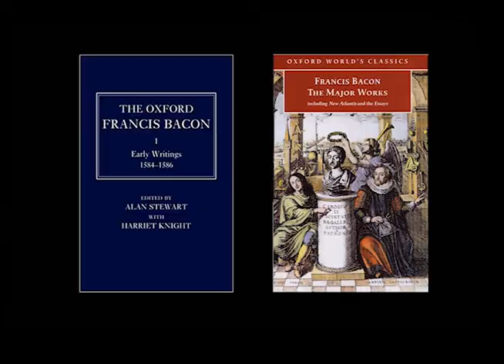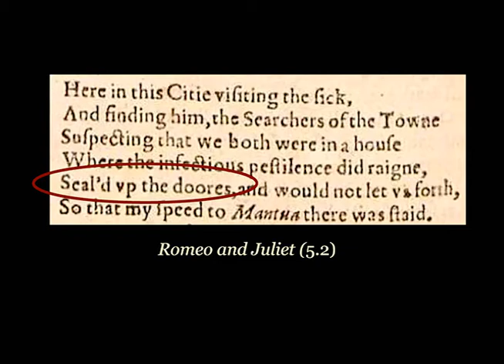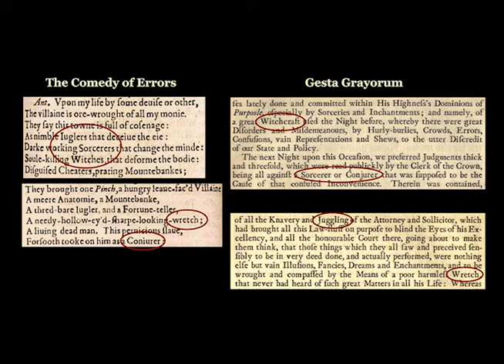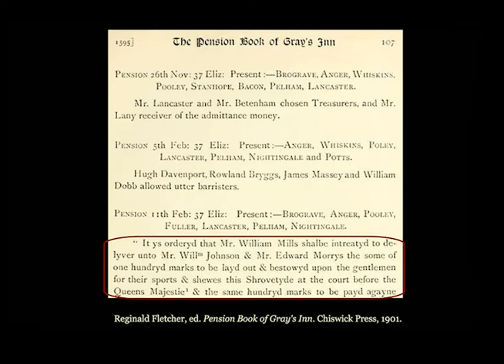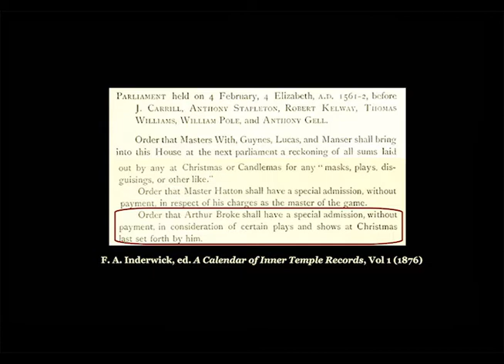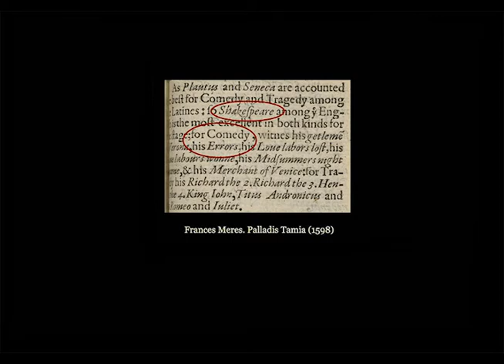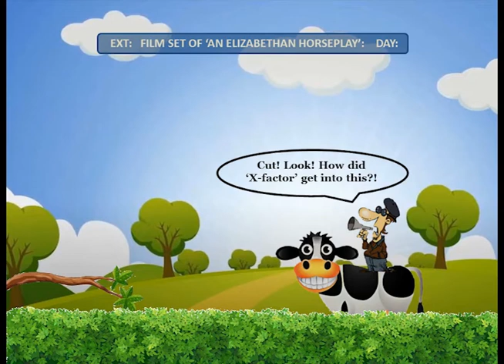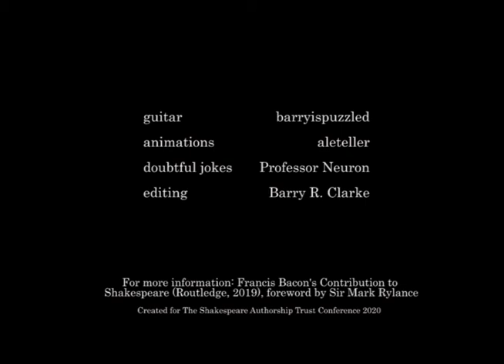Francis Bacon as Insider, Shakespeare as Outsider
Despite having a heavy cold, Dr Barry R. Clarke conducts a scholarly examination of the evidence that William Shakespeare neither wrote nor performed The Comedy of Errors for the Gray's Inn Christmas revels on 28 December 1594. Also examines the relation of Sir Francis Bacon, the main writer for the revels, to the play. A 20 mins video presentation based on PhD work at Brunel University, UK, and 'Francis Bacon's Contribution to Shakespeare: A New Attribution Method' published by Routledge (2019). Created for the Shakespeare Authorship Trust Conference 2020.

Animations, guitar, and editing by Barry R. Clarke.